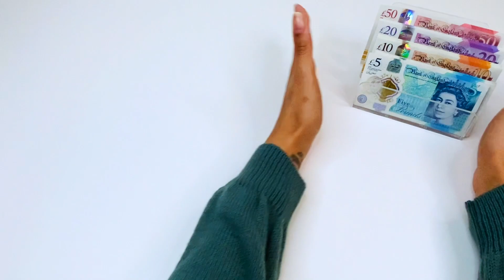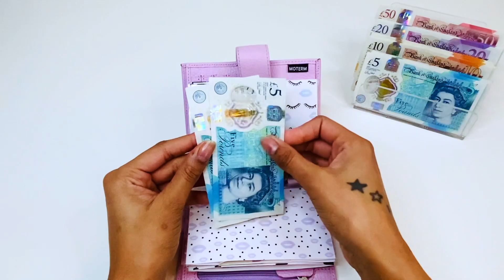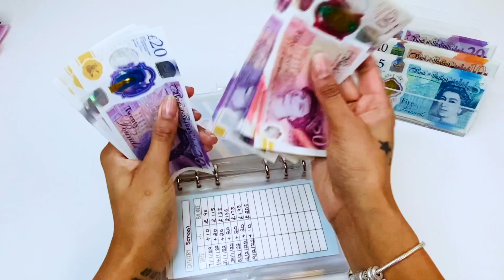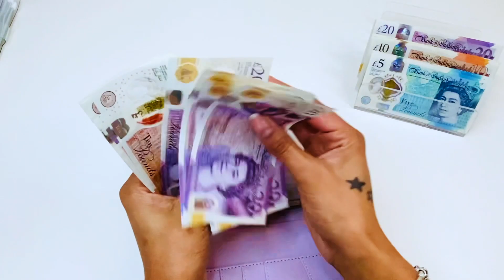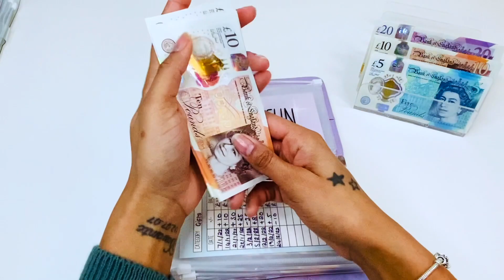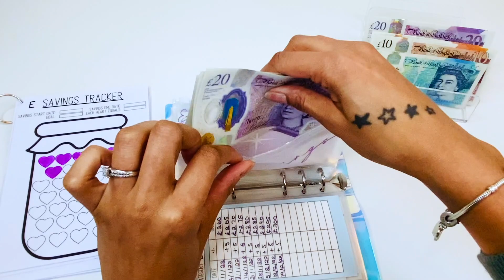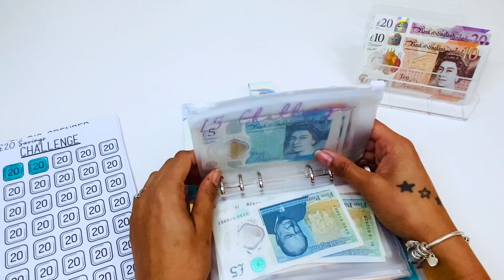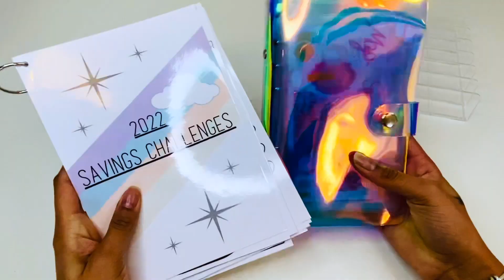CASH ENVELOPE STUFFING | SINKING FUNDS & SAVING CHALLENGES | UK CASH STUFFING | ZERO BASED BUDGETING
I have started this channel to document and keep me accountable  on my budgeting journey but I will also be using this space to try to overcome my fears of public speaking and social anxieties. For the longest time I have suffered in silence. I am soooo ready to step out of my comfort zone and work toward a future fear free.

I thank every single one of you for the support, kind words and encouragement. You keep me motivated to keep posting each week. Thank you xxx

This week I will be cash stuffing £550 into my cash envelopes, sinking funds and saving challenges.

Happy Cash Stuffing 😘
The Anxious Budgeter

LINKS TO THE ITEMS USED IN THIS VIDEOS:

PURPLE A6 BINDER

TRANSPARENT AND HOLOGRAPHIC A6 BINDER

PURPLE A7 BINDER

CASH TRAY

ZIP BINDER POCKETS